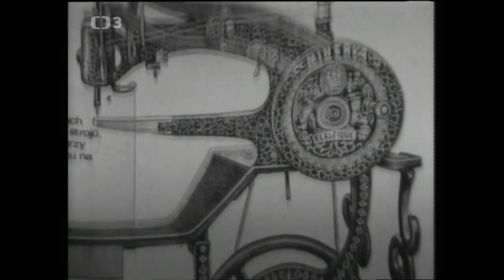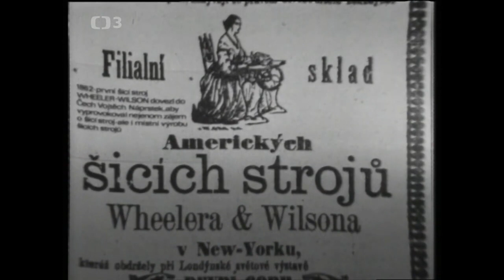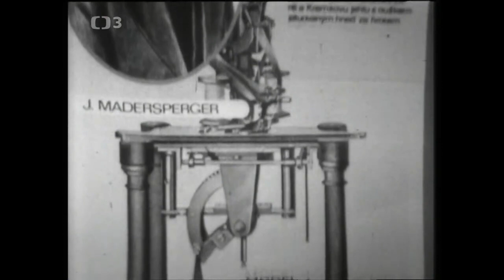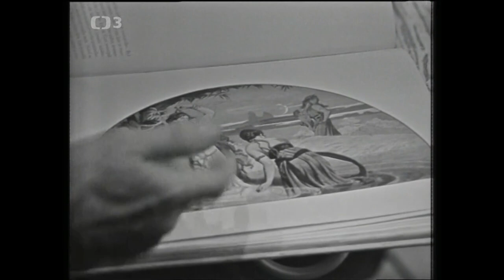Dostaveníčko u orloje (1972) - Martin Štěpánek , Pavlína Filipovská, Marie Podvalová, F. Filipovský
Martin Štěpánek společně s Pavlínou Filipovskou vás provedou pražskými památkami a dalšími místy bohatými na historii. To vše za doprovodu hudebních čísel. Pořad uvádíme k dnešnímu 75. výročí narození Martina Štěpánka (1972). Dále účinkují: M. Podvalová, M. Šubrtová, F. Filipovský, Z. Švehla, M. Doležal, J. Molavcová, E. Pilarová, M. Chladil, K. Hála, E. Štaubertová a další